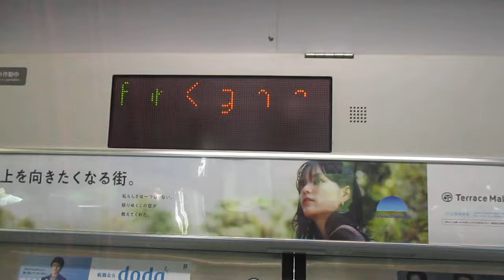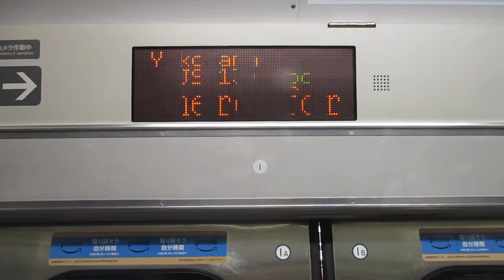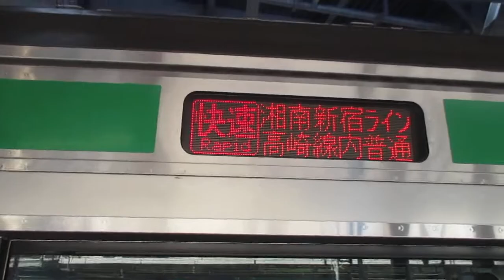【平塚始発、戸塚～大崎間快速運転、高崎線内各駅停車、運転区間は平塚～籠原間】湘南新宿ライン高崎線直通快速籠原行きE231系近郊型S-30編成(機器更新車)+K-06編成(機器更新車)15両 横浜駅発車